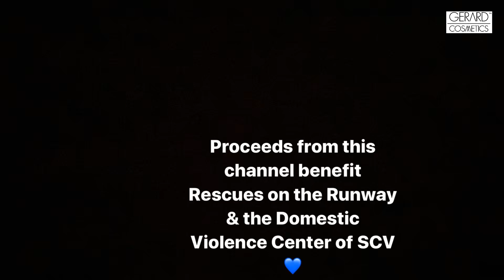Sephora Rouge Sale Haul | I broke down | Jen Gerard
Hi Precious People !
     I  swore I was not going to buy anything from the Sephora Rouge Sale but here we are lol 😂🙈 . I broke down ( 4 or 5 times ) 😨 Here’s what I got. I   did this eye look with the Blue Blood Palette from Jeffree Star and added some products I am testing for GC in the inner corner and lower lash line.

Don’t forget GERARD COSMETICS IS LIVE AT COSTCO .com Fantastic bunnies for you right here!

My plan is to monetize this channel and donate the Adsense to two of my favorite charities !

Also , if you place an order with Gerard Cosmetics and use the code RESCUE at checkout , you will save 30% and 20% of your order will go to Rescues on the Runway .
GerardCosmetics.com